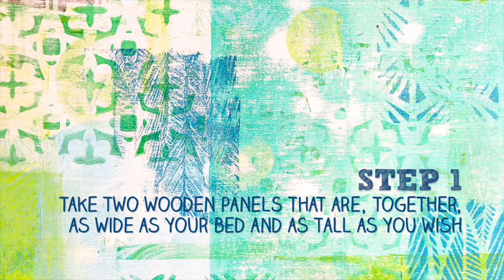Gelli Arts® Printed Wood Headboard by Marsha Valk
Watch Marsha as she shows us how to print on wood - and make a colorful headboard that will brighten any bedroom!